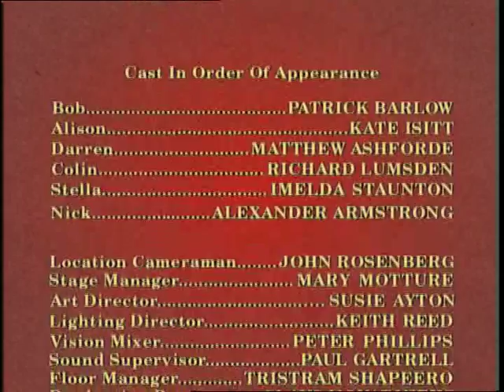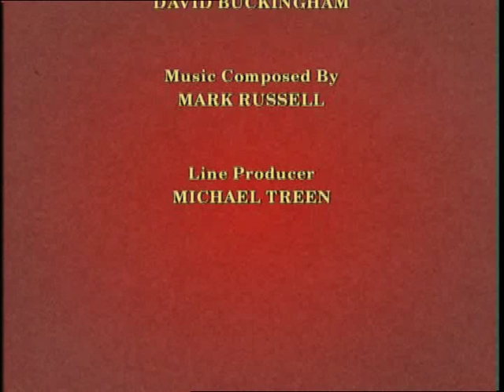Is It Legal s3e5p2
Episode 5. Series 3 (pt 2) of Is It Legal? Stella introduces Nick Bairstow, a charismatic temp who's somewhat cagey about his background. Darren, who is very much a Darren, worries about his name and decides to change it.Nick wins everyone over, but his superior attitude leaves Stella fuming. As Colin experiments with his new kilt and Darren grapples with a deed poll form, it transpires that Nick is not all he seems. Guest starring Alexander Armstrong.